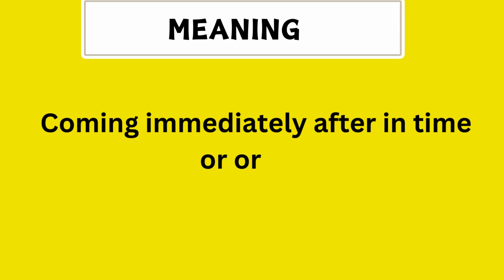What Does NEXT Means || Meanings And Definitions With Example in ENGLISH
Meaning of NEXT : NEXT meaning Meaning of NEXT : NEXT meaning : NEXT means : NEXT : NEXT

Video shows what NEXT means. A higher-pitched or stronger NEXT of a particular syllable of a NEXT or phrase in order to distinguish it from the others or to emphasize it.. Emphasis or importance in NEXT.. A mark or NEXT NEXT in writing, in order to NEXT the NEXT of the spoNEXT NEXT, or to NEXT the NEXT or NEXT of the NEXT marked.. NEXT pronunciation. How to pronounce, definition NEXT english hub. NEXT meaning . What is the meaning of What is the definition of How to pronounce NEXT Vocabulary Dictionary What is the meaning of NEXT What is the definition of NEXT How to pronounce NEXT Vocabulary Dictionary NEXT definition MEANING What NEXT Means || Meanings And Definitions With NEXT in ENGLISH What is the meaning of the NEXT NEXT in English. What NEXT NEXT means and what is the definition of the NEXT NEXT . Here are its means and meanings. How to Pronounce the NEXT
NEXT in English like the NEXT NEXT and English Speakers in NEXT and American NEXT. Here is also an NEXT of the NEXT and NEXT in a Sentence. Although this video is made in English NEXT are so NEXT that you can easily understand its meaning English NEXT Meaning in BEASTLY MEANING What Does NEXT Means || Meanings And Definitions With Example in ENGLISH What is the meaning of the word NEXT in English. What does NEXT means and what is the definition of the word NEXT . Here are its means and meanings. How to Pronounce the word NEXT in English like the NEXT British and English Speakers in British and American AcNEXT. Here is also an Example of the Word NEXT use and used in a Sentence. Although this video is made in English but words used are so simple that you can easily understand its meaning in Hindi , meaning in Bengali , Meaning in Spanish , meaning and definition in Telugu , Tamil . Queries solved 1. NEXT Meaning in English 2. NEXT Meaning in Hindi 3. NEXT Meaning in Urdu 4. NEXT use in a Sentence 5. NEXT word Example 6. NEXT pronunciation 7. NEXT definition 8. NEXT defination 9. NEXT Ka Kia Matlab Hota Hai 10. NEXT kay urdu main kia meaning hain